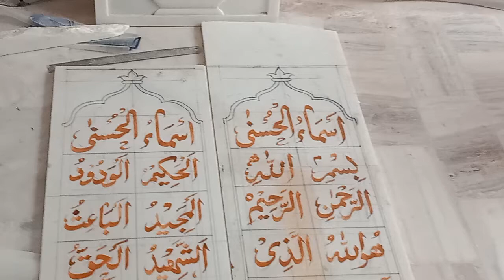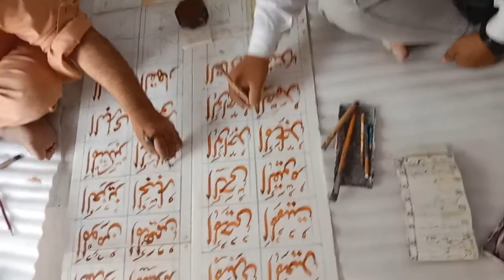Allah ke 99 Name / makrana marble mehrab masjid kalma allah 99 name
masjid ka Mimber Mehraf design masjid
makrana Waite marble